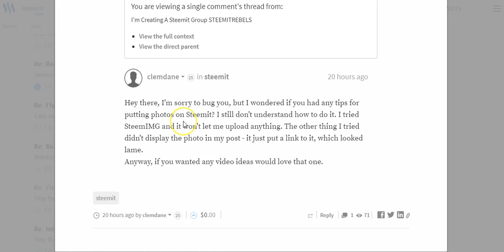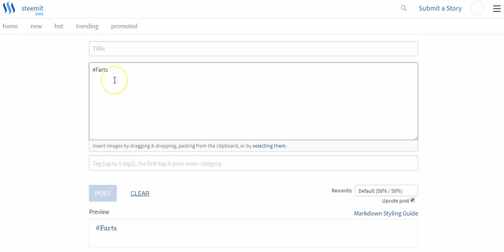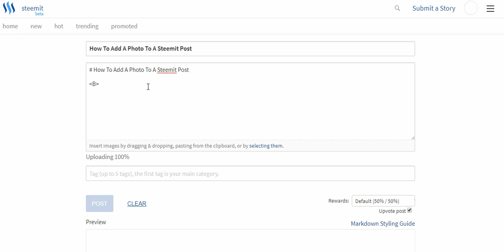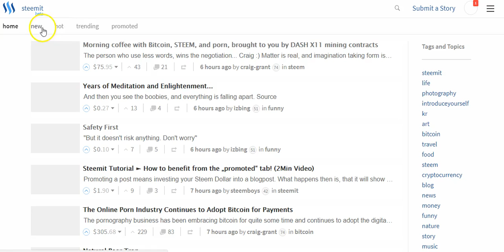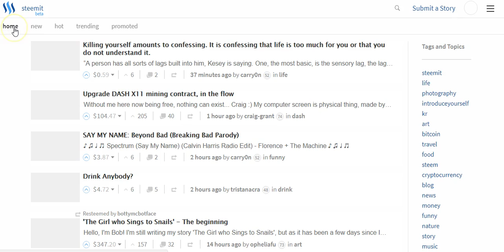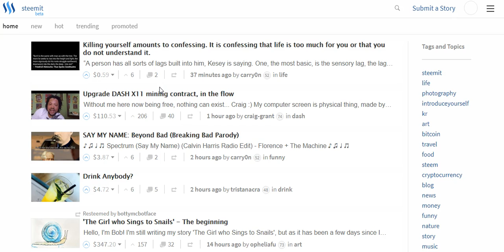How to Add Photos to Steemit Posts and Comments Screencast Tutorial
Hey guys, realize this may seem very basic but when you first get on Steemit it can be somewhat overwhelming figuring out how to post with the editor vs the HTML code, what Steem is vs Steem Dollars vs Steem Power. there's a lot to learn.

@Clemdane had asked me on Steemit how to add photos so wanted to do a quick screen cast incase anyone else was wondering how to do it.